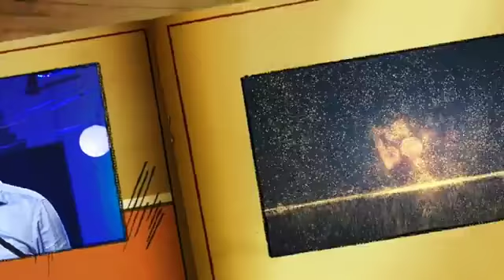Pandemic condition is no matter know the divine purpose of God personally before leaving this World🌍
Daiveeka udhesham Vekhiparamayi ariyuka
IVOM Media 🔰